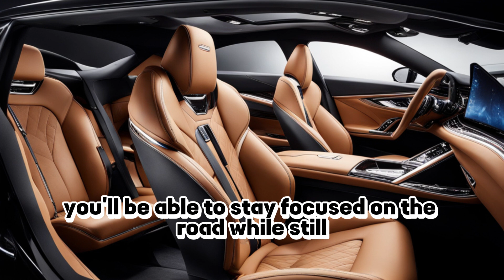NEW 2025 Genesis NewYork Ultimate Ultra Luxury Sport ...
The video provides a sneak peek into the upcoming 2025 Genesis NewYork, a luxurious and high-performance sports car that promises to redefine the concept of ultimate luxury. With cutting-edge technology and sleek design, this car is set to revolutionize the automotive industry. The video showcases its powerful engine, advanced safety features, and state-of-the-art interior amenities that will make driving an unforgettable experience. Get ready to witness the future of luxury sports cars with the Genesis NewYork!